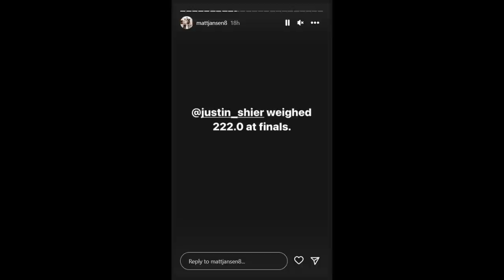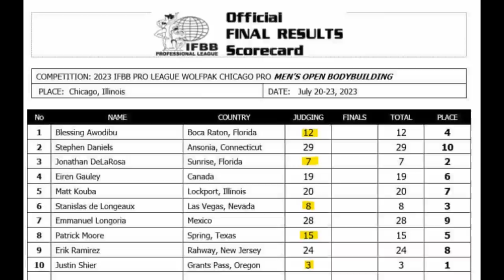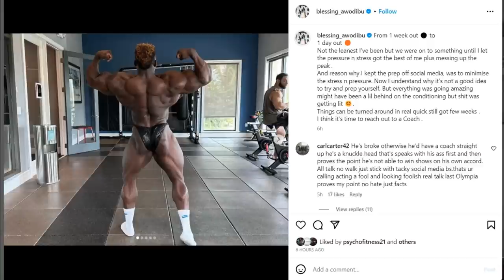2023 Chicago Pro Review